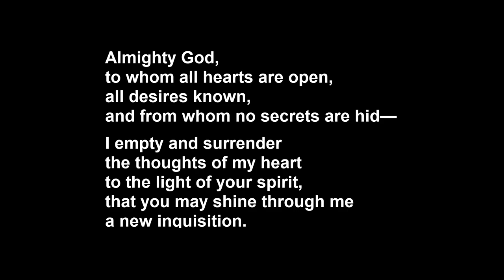My Work is Not Yet Done - Official Trailer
Take a look at this unsettling trailer for My Work is Not Yet Done, an upcoming narrative-driven investigative horror game.